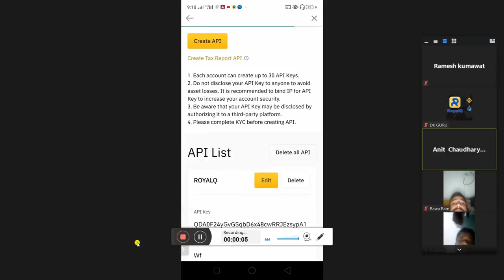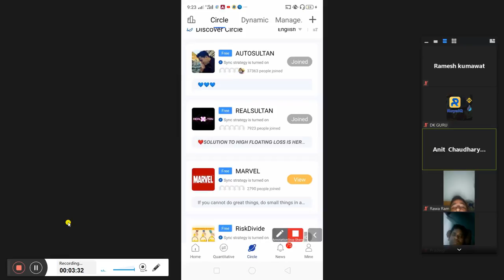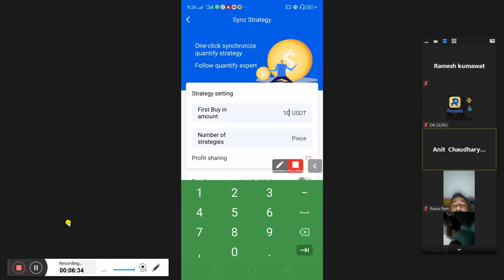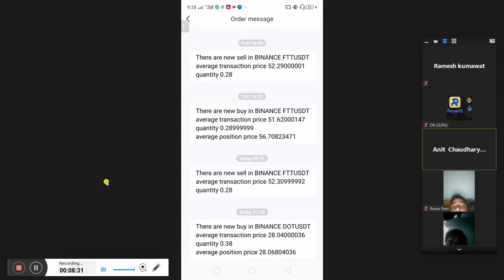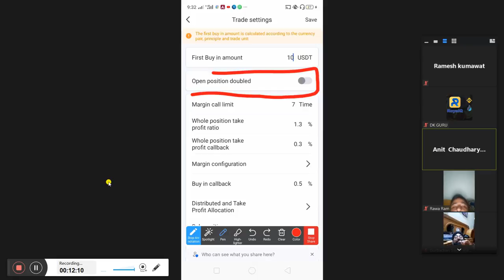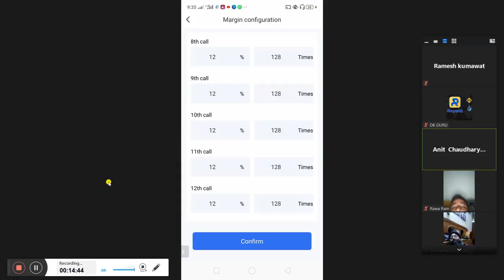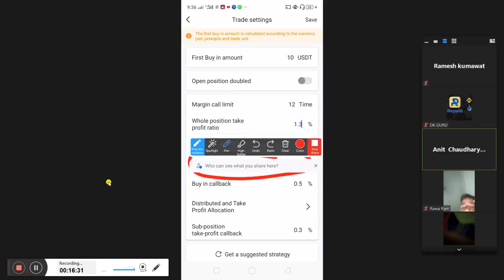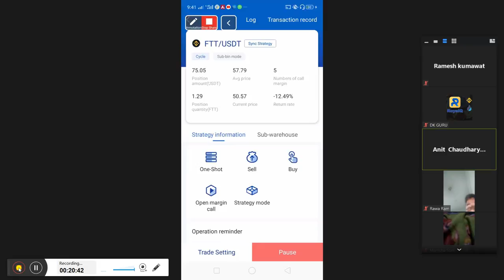Royal Q Technical Zoom Meeting | ROYAL Q, V5 Anit Kumar Ji Zoom Meeting Live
📈World's first 1000% Secure&safe,
📈0% Liability
📈0%Rishk
🎤Apna paisa Apne Binance/Huobi Global account me Rakhkar RoyalQ Robot Se 15%To 30% monthly Profit earn karne ki Opportunity.

🎤Leaders Direct commission 30%To 70%
🎤Team trading Commission 20%To 60% in every trade profit..
📈Best Concept Only For Crypto Lovers who have BINANCE or HUOBI Account...

📈0% Liability
📈0%Rishk